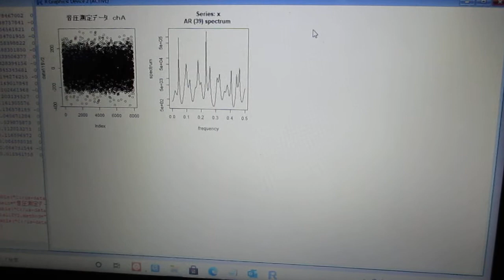超音波の音圧測定解析（R言語） Ultrasonic-labo